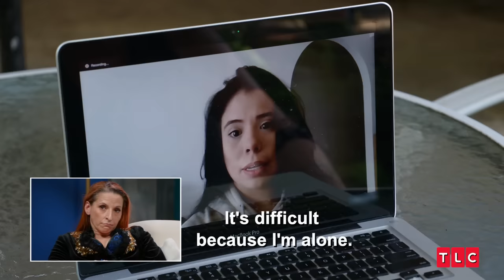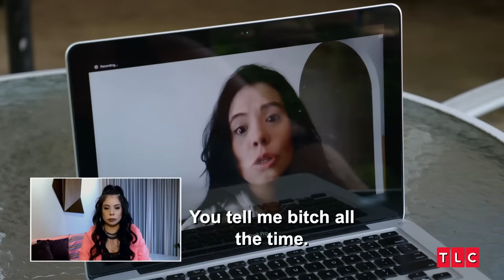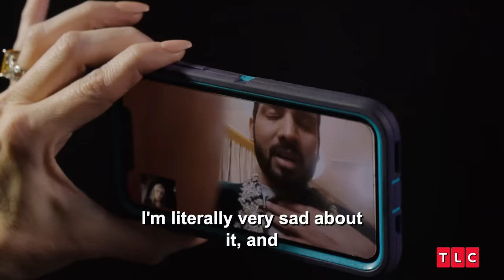Craziest Moments From the Tell All Part 3 | 90 Day Fiancé: The Other Way | TLC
In this dramatic conclusion to season 4 of 90 Day Fiancé: The Other Way, see Kris and Jeymi, Nicole and Mahmoud, Jen and Rishi, and Yohan and Daniele speak openly about their relationships. From Mahmoud secretly talking to other women to Rishi's mom not approving of Jen, this Tell All finale is filled with drama!

From Season 4, Episode 17: "Tell All Part 3"